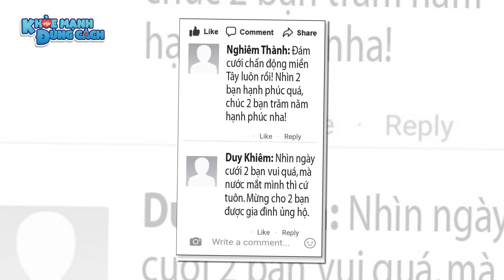Cận cảnh ĐÁM CƯỚI CHẤN ĐỘNG MIỀN TÂY, cặp đôi NAM - NAM nắm tay nhau vào LÀM LỄ GIA TIÊN| KMĐC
Cặp đôi sáng nhất MXH những ngày qua! Hình ảnh từ tiktok Cưới hỏi miền Tây

Cận cảnh ĐÁM CƯỚI CHẤN ĐỘNG MIỀN TÂY, cặp đôi NAM - NAM nắm tay nhau vào LÀM LỄ GIA TIÊN